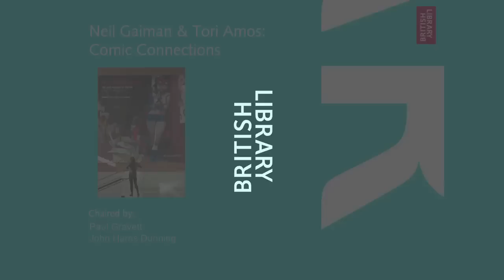Neil Gaiman and Tori Amos: Comic Connections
Writer Neil Gaiman's contribution to the world of modern comics and graphic novels is immense, with magnificent achievements such as The Sandman series celebrated even in the highest cultural circles. At this special event in May 2014 he talks about his work, comic influences and passions; and is also joined by friend and collaborator, songwriter Tori Amos.

Chaired by the guest curators of the Library's Comics Unmasked exhibition, John Harris Dunning and Paul Gravett.